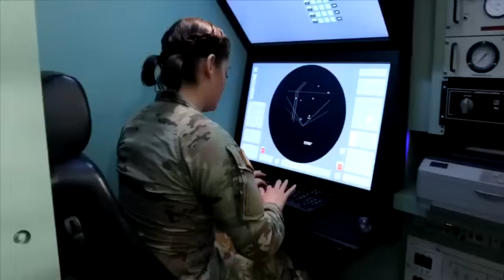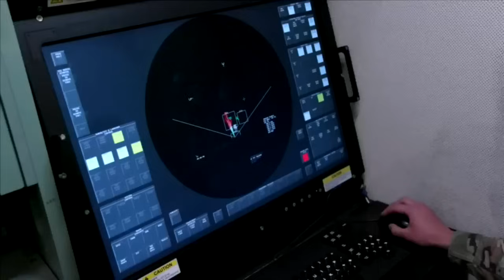Patriot Masih Mendapatkan Tempat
Kinerjanya di Ukraina menjadikan Pamor Patriot naik lai